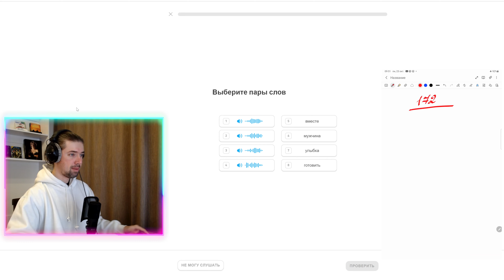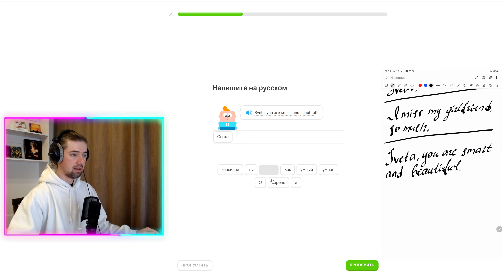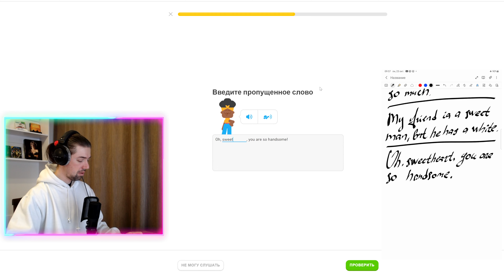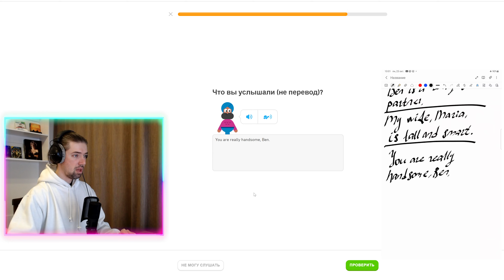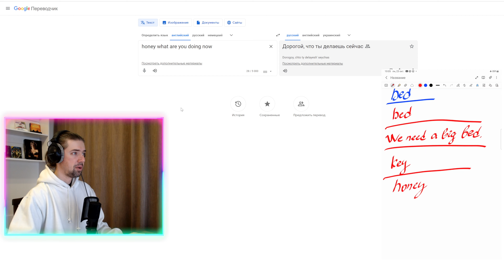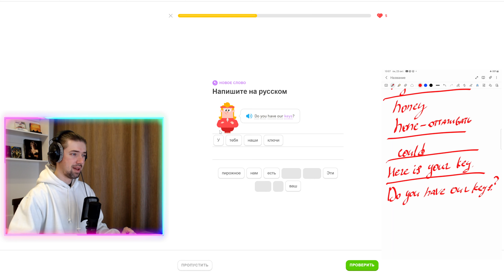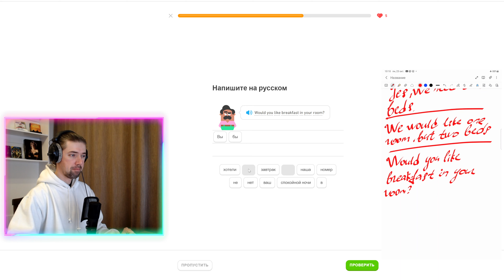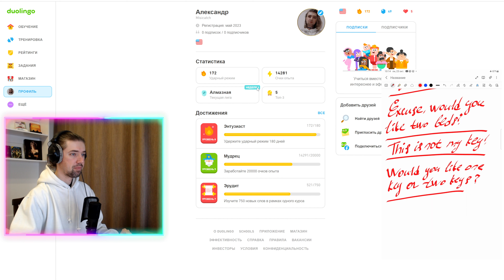Мой путь к владению английским: изучение с Duolingo #172